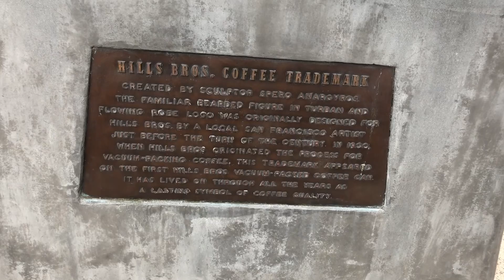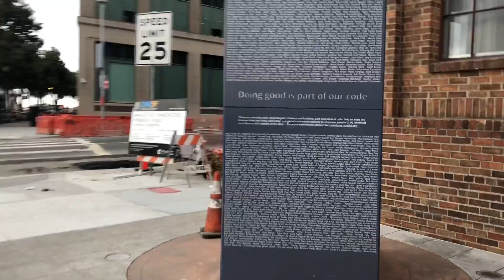San Francisco Harry bridges Plaza and Rincon park P 2. 舊金山銀橋樑在碼頭⛵️廣場第二集.